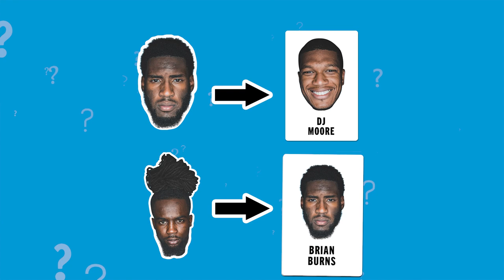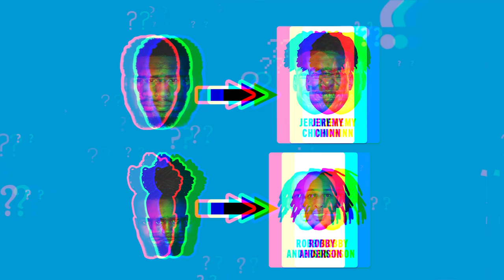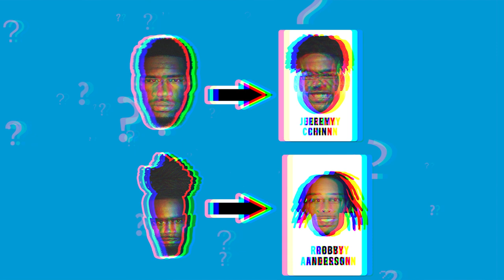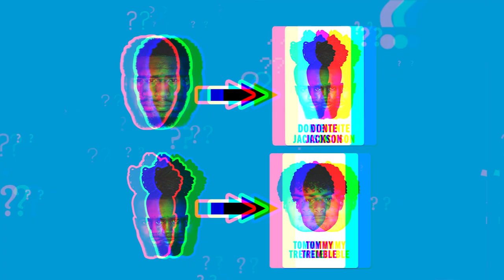Guess Who: Brian Burns and Donte Jackson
Brian Burns and Donte Jackson play a game of Guess Who.